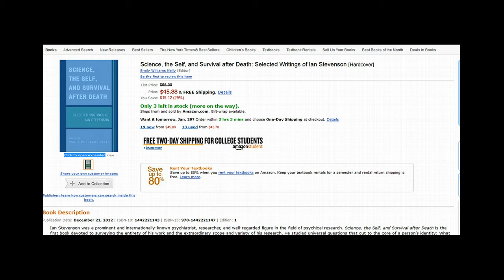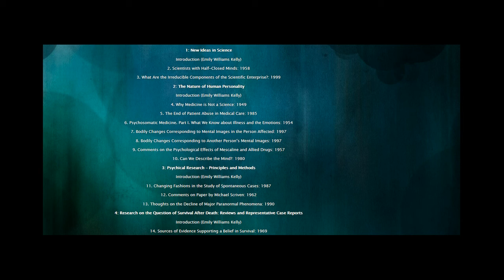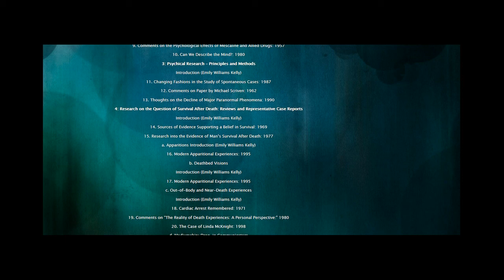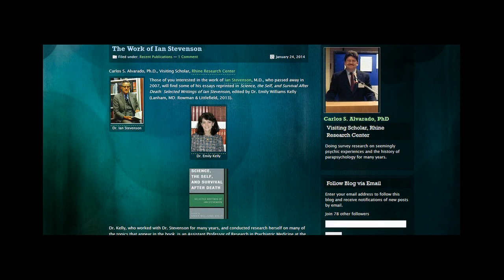Primer #13 A Recent Compilation of the Work of Dr Ian Stevenson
Science, the Self and Survival after Death on Amazon.com

The blog, Parapsychology, on Science, the Self, and Survival after Death